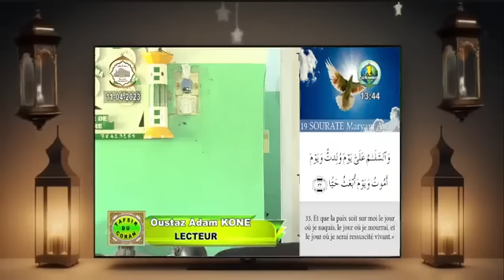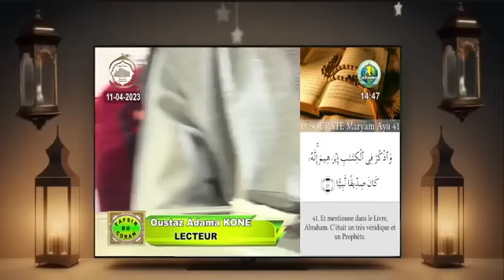20 Imam Abdoulaye Koïta Tafsir de la sourate Al Baqara Ramadan 2023 jour 20 le 11 avril 2023